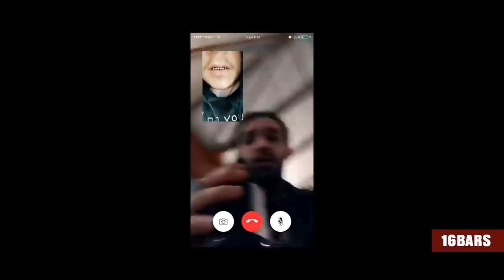Tiavo stellen sich vor: "Oh Lucy", Genetikk und Nirvana | 16BARS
⭑16BARS.DE⭑
►► PlayStation ID: GAMING_16BARS